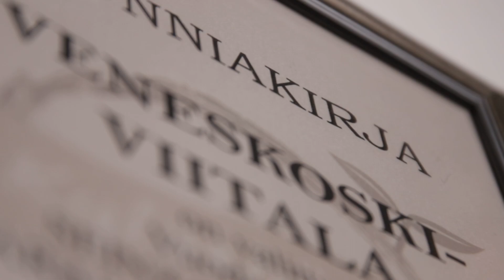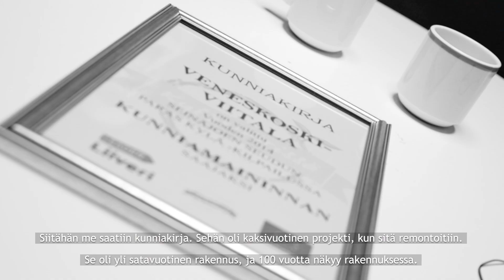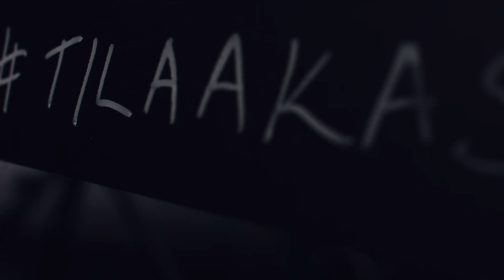Kyläkuulumisia Veneskoski-Viitalasta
Miksi Veneskoski-Viitala on Seinäjoen paras kylä? Mikä tekee siitä erityisen? Johanna Koskiahde ja Jorma Asiala kertovat kyläkuulumisia omalta kylältään.